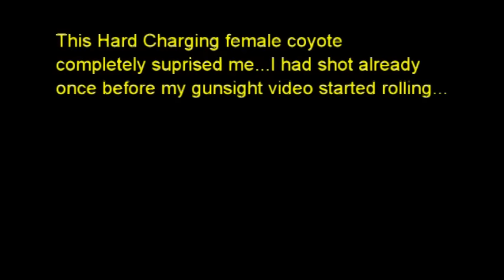Coyote No. 22 Hunting Pulsar Apex XD75A Thermal Black Hot Coyote